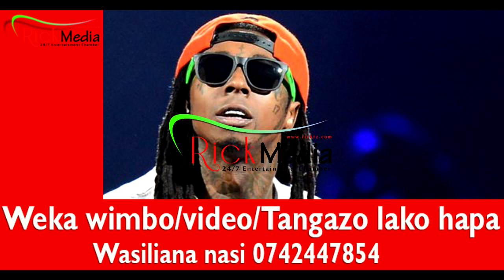LILY WAYNE Apata kifafa akiwa HOTELINI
LIL WAYNE amedondoka ghafla hotelini kwa  ugongwa wa kifafa.Imekuwa ni mara ya 3 sasa msanii huyo kudondoka kwa ajili ya kifafa. Baada ya kumdondoka ilimbidi aghailishe show zake zote zilizotakiwa kufanyikajijini Los Angels.